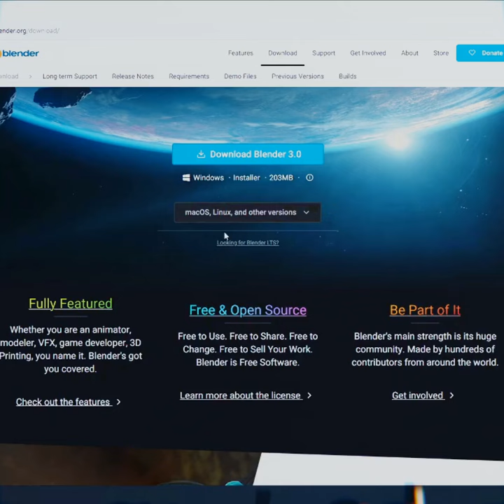Shorts Part01 Beginner's steps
Hi All,
I'm trying out shorts using my previous courses.

Take care ;)